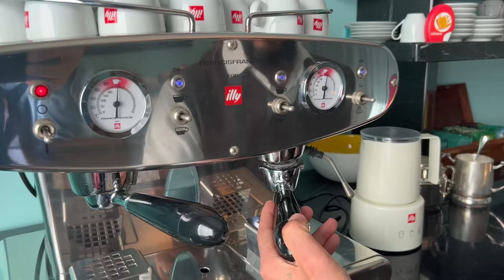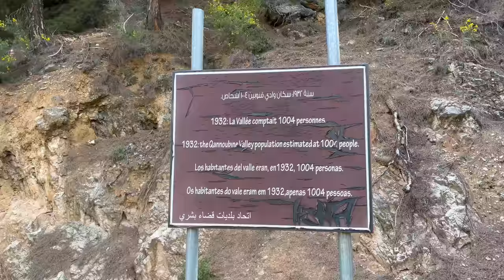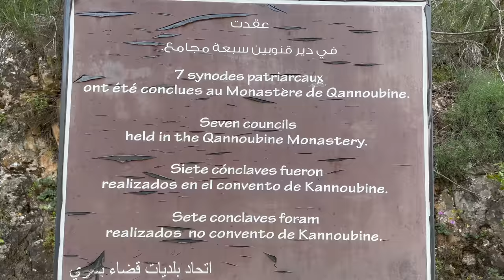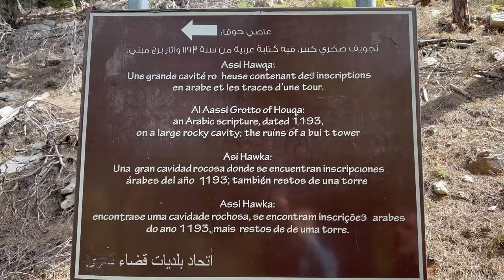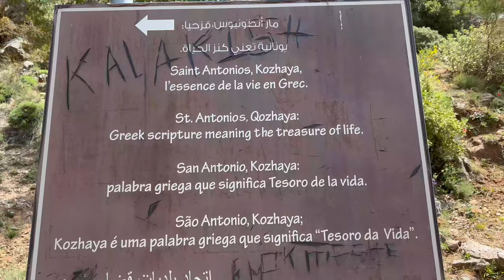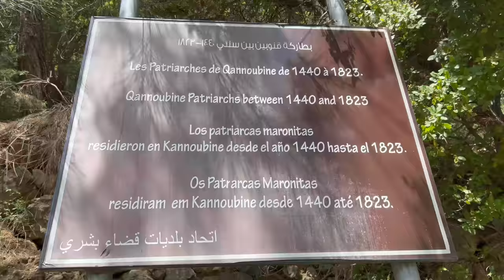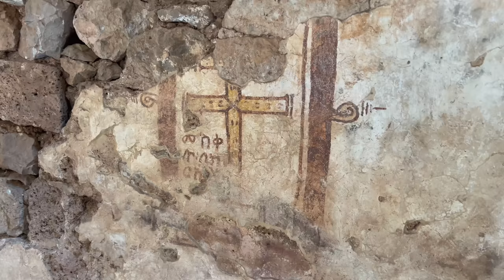Mechwar Bel Wadi Qannoubine - Qadisha Series: Episode 6. The Hard Life of Our Ancestors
Qannoubine - Qadisha Series: Episode 6. The Hard Life of Our Ancestors
Kadisha Valley, also romanized as the Qadisha Valley and also known as the Kadisha Gorge or Wadi Kadisha, is a gorge that lies within the Bsharri and Zgharta Districts of the North Governorate of Lebanon. The valley was carved by the Kadisha River, also known as the Nahr Abu Ali when it reaches Tripoli.
وادي قاديشا أو وادي قنوبين أو الوادي المقدس (أو بلدة الوادي) هو من أعمق وديان لبنان. يقع الوادي في قضاء بشري في شمال لبنان ويبعد عن العاصمة بيروت 121 كلم ويرتفع عن سطح البحر 1500م. يجري في عمقه نهر قاديشا الذي ينبع من مغارة - تسمى بمغارة قاديشا - تقع عند أقدام "أرز الرب" التي تُشرف عليها "القرنة السوداء"، أعلى قمم جبال لبنان.